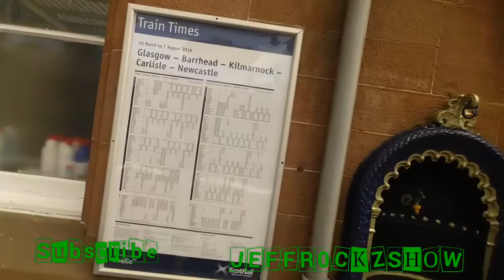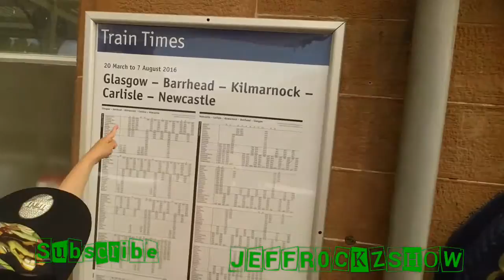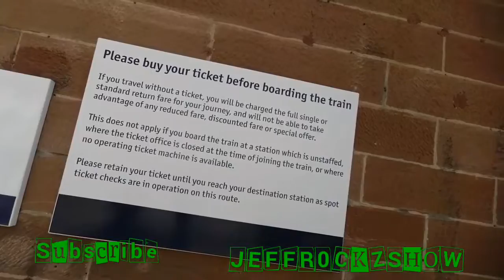Train Spotting in Dumfries Train Station vlogs 30th of May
Manage to catch 2 trains in one day. Train heading to Glasgow Central and Train Heading to Newcastle. We had some fun times waiting for the trains.